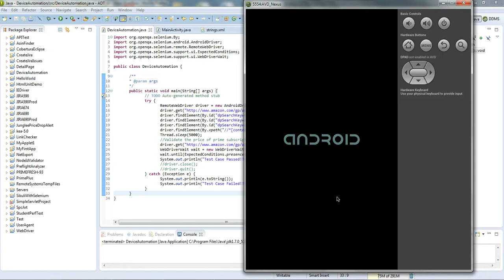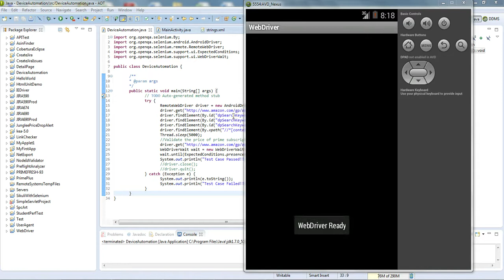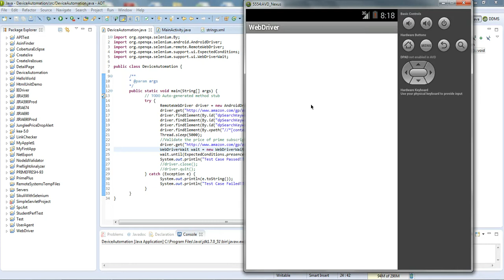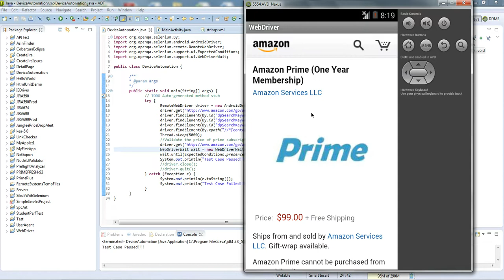Device Web Automation using Android WebDriver